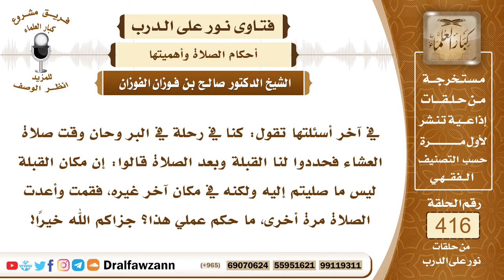5583- هل يعيد الصلاة من اجتهد في تحديد القبلة وأخطأ ؟ - الشيخ صالح الفوزان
"5583- في آخر أسئلتها تقول: كنا في رحلة في البر وحان وقت صلاة العشاء فحددوا لنا القبلة وبعد الصلاة قالوا: إن مكان القبلة ليس ما صليتم إليه ولكنه في مكان آخر غيره، فقمت وأعدت الصلاة مرة أخرى، ما حكم عملي هذا؟ جزاكم الله خيرًا!
الجواب: إذا كانوا في بَرٍّ واجتهدوا وتحروا القبلة وصلوا ولم يتبين لهم الخطأ إلا بعد فراغ الصلاة فصلاتهم صحيحة ولا يعيدون الصلاة؛ لأنهم فعلوا ما يقدرون عليه والله جل وعلا يقول: ﴿فَاتَّقُوا اللَّهَ مَا اسْتَطَعْتُمْ﴾ [التغابن : 16] وقد جاء في سبب نزول قوله تعالى: ﴿وَلِلَّهِ الْمَشْرِقُ وَالْمَغْرِبُ فَأَيْنَمَا تُوَلُّوا فَثَمَّ وَجْهُ اللَّهِ﴾ [البقرة : 115] أنها نزلت في قوم صلوا في السفر واجتهدوا في القبلة ثم تبين لهم بعد ذلك أنهم صلوا إلى غير جهة القبلة فنزلت الآية في تصحيح صلاتهم؛ لأنهم فعلوا ما يستطيعون وقتها وعليهم في المستقبل في بقية الصلوات أن يتجهوا إلى القبلة الصحيحة. أما إذا كانوا فرطوا من الأول ولم يجتهدوا ولم يسألوا ولم ينظروا في الأدلة وصلوا بدون اجتهاد ثم تبين أنهم مخطئون فإنهم يعيدون الصلاة؛ لأنهم مفرطون ولم يتحروا ولم يجتهدوا عند بداية الصلاة.
السيرة الذاتية :
للاشتراك في قناة الشيخ صالح الفوزان

14_ الشيخ محمد أمين الشنقيطي
يتيوب

15_سماحة المفتي عبد العزيز آل الشيخ
 يوتيوب

رئيس الفريق
لمشروع كبار العلماء